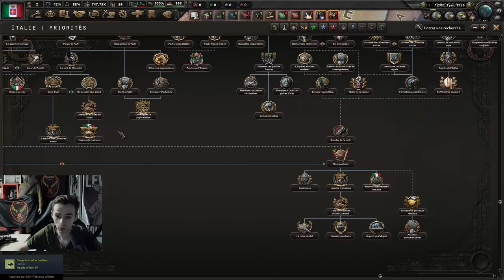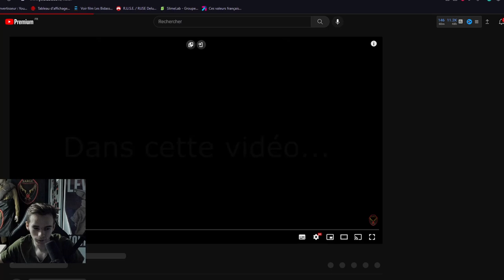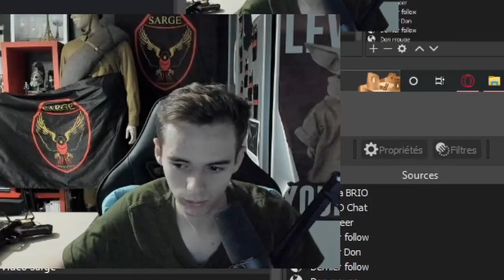HOI4 FR: PARTIE AVEC L'ITALIE SUR LE DLC "BLOOD ALONE" ??!!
Boutique Sarge le chef ici !!

Lien du serveur Discord "Sargistes" qui uni le communauté francophone sur hearts of iron 4:

Bonjour à tous les amis c'est Sarge le chef ! J'espère que vous allez bien ! Bienvenue à vous dans cette toute nouvelle vidéo sur Hearts of Iron IV. Aujourd'hui nous sommes au coeur du tout nouveau dlc d'hoi4 car il s'agit du dernier, je parle bien sur du dlc "blood alone". Ce dlc avait pour vocation de retravailler en totalité l'Italie d'hearts of iron mais également l'Éthiopie ainsi que la Suisse. Nous sommes donc aujourd'hui au cœur de cette nouveauté hoi iv car nous allons jouer pour la première fois de la chaîne Sarge le chef depuis le contenu additionnelle blood alone, l'Italie fasciste de Mussolini et nous serons donc dès le départ de la partie en guerre contre l'Ethiopie. L'idée de cette toute nouvelle série de vidéo est donc de vous faire découvrir les changements de l'arbre de priorité Italiens, mais aussi toutes les nouveautés de l'Italie, notamment au niveau des divisons mais également décisions nationale. Comme il s'agit du 1er gameplay avec l'Italie fasciste de Mussolini, nous allons donc rester en mode historique avec le mod Iroman bien sur. L'idée afin de rendre se challenge un peu plus compliqué sera de changer l'histoire en gagnant bien sur la guerre contre les forces alliés, mais surtout sans être allié à l'Allemagne. Oui vous avez bien entendu j'essaye d'exploiter pleinement l'arbre de priorité Italien de blood alone, afin de savoir si désormais l'Italie peut devenir meilleure et plus puissante que l'Allemagne sur Hearts of iron 4. Ainsi je vais rester le plus historique possible avec mon pays sans pour autant rejoindre les forces de l'axe. Nous seule pouvons diriger le monde...

J'entend beaucoup dire que l'Italie est devenue bien meilleure depuis le tout dernier DLC paradox, ainsi je souhaite m'en rendre compte et vous le faire découvrir dans ce let's play francophone avec l'Italie. L'arbre est extrêmement grand mais assez simple à prendre en main je trouve. La priorité sera évidemment de gagner la guerre contre l'Éthiopie le plus rapidement possible car plus l'Ethiopie tiendra longtemps plus elle aura de bonus et moi en tant que Italie des pénalités sur le long terme. Il faut donc vaincre l'Ethiopie le plus rapidement possible avec un maximum de soutient en priorité nationale. Après l'Ethiopie le principale sera de développer notre pays industriellement, notamment à l'aide d'infrastructure et d'usines civiles pour notre réarmement sur le long terme. La guerre ne sera pas la priorité dans cette première vidéo car je me concentre sur la politique intérieure. Cependant je ferrais très attention au force alliés, surtout la France et le Royaume-Unis. L'idée finale en terme de conquête pour l'Italie serait évidement de faire renaître une grande Italie et pourquoi pas même l'empire Romain. Cependant comme le Reich Allemand ne sera pas mon alliés et que l'axe sera donc beaucoup moins puissant il faut que je me tourne vers ma propre alliance italienne. Pourquoi pas le pacte de Rome ou autres surprises... Vaincre la France et l'Angleterre sera bien sur une priorité mais qui seront mes alliés ? Vous allez découvrir que le nouveau dlc "blood alone" d'heart of iron 4 propose une alliance ibérique avec le portugal et l'Espagne fascistes et surtout avec tout les pays d'Amérique du Sud, non aligné et fascistes mais est-ce que cela va marcher ? Réponse dans cette série de vidéo !
Bonne vidéo !